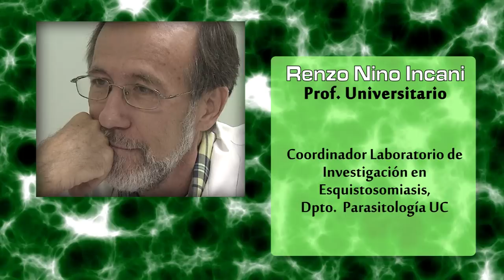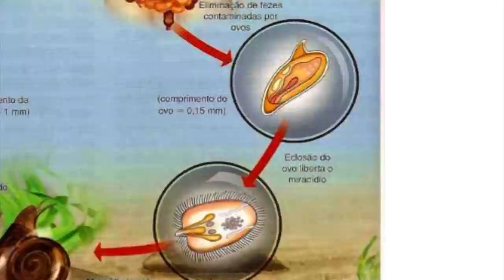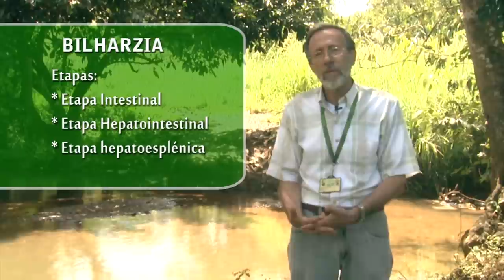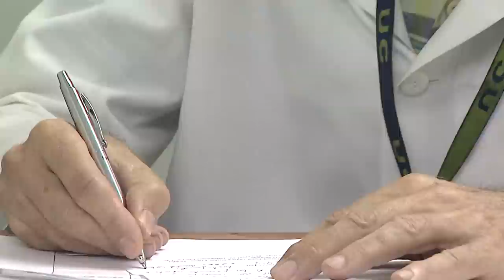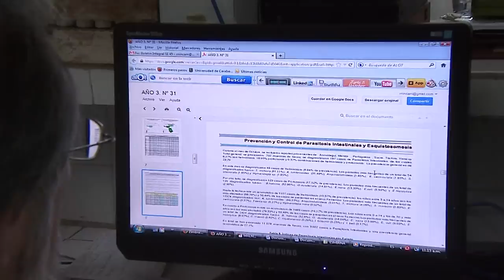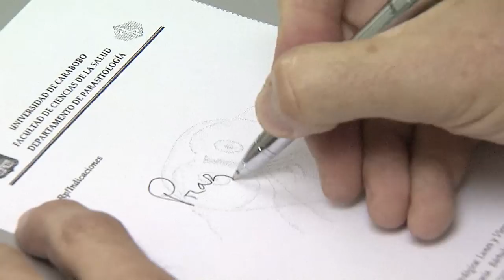BILHARZIA: Parasitosis fuera de control